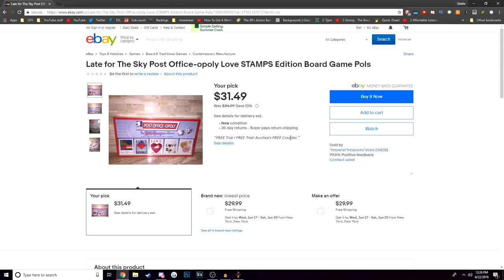Postal 2 Is a True American Classic.